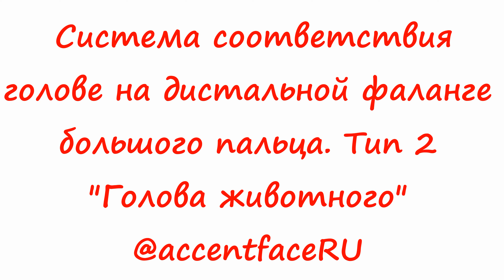Лечить глаза, уши, нос, дёсны и зубы методом Су Джок на большом пальце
Как  лечить глаза, уши, нос, дёсны и зубы методом Су Джок на большом пальце
В этом видео я рассказываю о том, как при помощи метода Су Джок терапии, людям, не имеющим никакого медицинского образования, или специальной подготовки, можно эффективно оказать себе помощь при проблемах в области головы. Например, снять зубную или головную боль, шум в ушах и голове, нарушение прикуса, или скорректировать нарушение в височно-нижнечелюстном суставе, а также улучшить функцию  органов чувств.
Такой метод профилактики и лечения эффективен при различных не только физических, но и психоэмоциональных проблемах.
Лечение методом Су Джок терапии всегда должно проводиться на обеих руках и, по возможности, на обеих ногах.
  Система соответствия голове на дистальной фаланге большого пальца.                                  Тип 2 "Голова животного"
     В видео показаны основные точки воздействия для лечения заболеваний в области головы, а также для косметического и эстетического воздействия при помощи акупрессуры, акупунктуры и аппликаций в системе соответствия Тип 2 "Голова животного" и соответствия языку на ногтях, расположенной на больших пальцах кистей и стоп.
В такой системе соответствия на дистальной (дальней) фаланге большого пальца при помощи подходящего, но не очень острого предмета, можно найти все органы, проекцию которых вы видите на этом примере: соответствие глазам, носу, ушам, височно-нижнечелюстному суставу, дёснам и зубам.